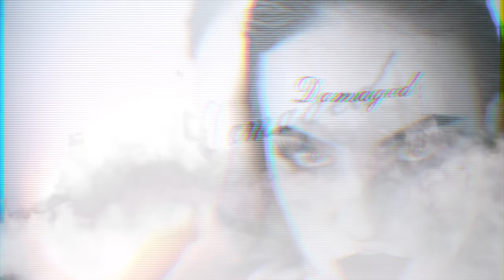JOKER HALLOWEEN MAKEUP LOOK 😈 I SUICIDE SQUAD EDITION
Eure Sophia ♡

Produkte die ich benutzt habe
weiße Schminke*
goldene Kette*
Joker Tattoos*
grünes Haarspray*
🔎 Findet Julian und mich auch auf Instagram 🔍

Song: Turn it up - Anikdote

Mein Equipment